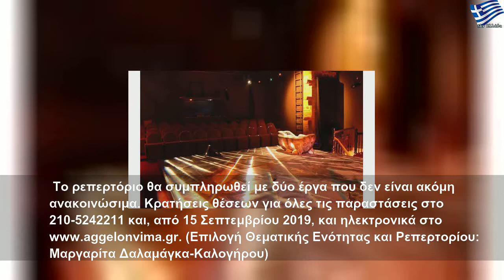Θέατρο Αγγέλων Βήμα: Το ρεπερτόριο της νέας χρονιάς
Τρίτη, 10 Σεπτεμβρίου 2019
Θέατρο Αγγέλων Βήμα: Το ρεπερτόριο της νέας χρονιάς | Large Life
Ποιες παραστάσεις θα δούμε στη θεατρική σκηνή, που κλείνει φέτος 15 χρόνια ζωής. Το ΑΓΓΕΛΩΝ ΒΗΜΑ συμπληρώνοντας 15 χρόνια ζωής, αναγγέλλει τα έργα που θα παρουσιάσει στην θεατρική του σκηνή κατά την περίοδο Οκτωβρίου 2019 - Μαΐου 2020: ΘΕΜΑΤΙΚΗ ΕΝΟΤΗΤΑ: ΖΟΥΜΕ ΣΤΙΣ ΦΑΝΤΑΣΙΩΣΕΙΣ ΜΑΣ 1. Η ΖΑΡΙΑ του Peter Straughan (Mαύρη Κωμωδία) Μετάφραση: Μαργαρίτα Δαλαμάγκα-Καλογήρου – Σκηνοθεσία: Θοδωρής Βουρνάς Σκηνικά: Αρετή Μουστάκα, Koστούμια: Αρετή...